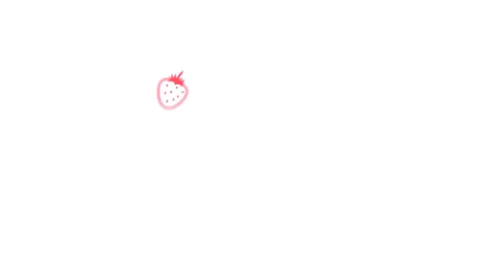Chupón Alimentador para bebés / Pacifier Fruit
🍭 Chupón Alimentador 🍭

✅Se puede introducir frutas 🍓 cortadas en trozos pequeños , carnes🍗 y verduras cocidas.

✅El bebé experimentará nuevos sabores de una forma más segura.

✅No existe el riesgo de asfixia.

✅Edad👶: 4 meses a 3 años.